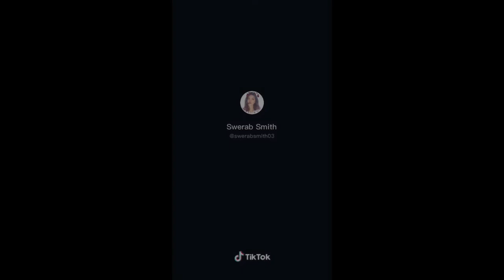Best tiktok dance challenge 2020 | Someone you love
tiktok apps
tiktok money
tiktok apk
tiktok logo
tiktok scandal
tiktok download
tiktok songs
tiktok invisible challenge
tik tok app download
tiktok application
tiktok app install
tiktok app editor
a tiktok logo
a tik toker
a tiktok account
a tiktoker with over 6 million
a tiktok star is murdered
a tiktok dance
a tik tok cake
a tiktok sign
tiktok background
tiktok banned
tiktok bio
tiktok boys
tiktok best
tiktok baby
tiktok booster
tiktok barbie
tiktok.b
anna b tiktok
neneng b tiktok
cardi b tik tok
tiktok challenge
tiktok club
tiktok caption
tiktok cake
tiktok chinese app
tiktok creator
tiktok china
tiktok calculator
how to c walk tik tok
c walk song tik tok
tiktok c e o
how to c walk tik tok tutorial
tiktok dance
tiktok dance songs
tiktok download apk
tiktok dance challenge
tiktok download video
tiktok dances 2020
tiktok duet
d tik tok video
d tik tok app download
d tik tok terbaru
d tik tok status
d tik tok 2019
m tik tok d
tik tok ditinggal nikah
tiktok editor
tiktok edit
tiktok effects
tiktok editor app
tiktok emoji
tiktok editing app
tiktok earnings
tiktok edit video
tiktok eboy
e girl tik tok
tiktok e girl murdered
tiktok egirl hair
tiktok egirl song
tiktok egirl outfits
tiktok followers
tiktok followers counter
tiktok famous
tiktok followers hack
tik tok famous song
tiktok font
f tik tok fans
f tik tok app
tiktok f b
tik tok of girl
download tik tok f
tiktok gone wrong
tiktok generator
tiktok gif
tiktok games
tiktok group names
tiktok generator likes
tiktok girls name
tiktok guide
g tik tok
g tik tok download
tiktok g note
tiktok g shock
tiktok g string
tiktok g idle
g.e.m tik tok
tiktok hashtags
tiktok hugot
tiktok hot
tiktok hospital
tiktok history
tiktok hearts
tiktok heaven effect
tiktok hand gesture
tiktok h&m
h_mac1 tiktok
jimbo.h tiktok
taaylorr_h tiktok
tiktok invisible
tiktok invisible challenge fail
tiktok invisible filter
tiktok icon
tiktok influencer
tiktok invisible filter fail
tiktok image
i tik tok logo
i tiktok calculator
i tik tok symbol
i tiktok sign
i tik tok song
i tik tok pictures
i tiktok app
i tiktoker guadagnano
tiktok japanese song
tiktok jacket
tiktok jump
tiktok jokes
tiktok japanese
tiktok jumping dance
tiktok jump effect
tiktok jlo
j tik tok app
j tik tok pashto
j walk tik tok
tiktok kesha
tiktok korean
tiktok kids
tiktok korean song
tiktok kesha lyrics
tiktok kurt
tiktok king
k tiktok
tiktok k means
tiktok k&l gates
tiktok login
tiktok lite
tiktok likes
tiktok lite apk
tiktok lyrics
tiktok live
tiktok liker